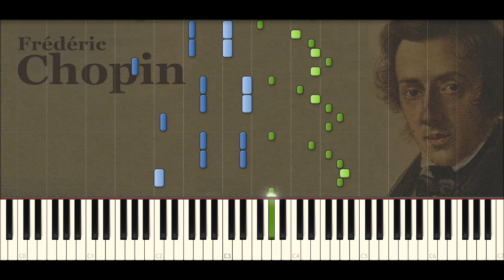♪ Frédéric Chopin: Waltz in C-sharp minor, Op. 64, No. 2 - Piano Tutorial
Waltz in C-sharp minor, Op. 69, No. 2 by Frédéric Chopin